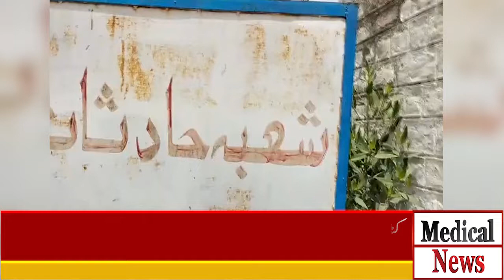Condition of Kashmore District Hospital | Sindh | Medical News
ABOUT MEDICAL NEWS PAKISTAN:: Medical News is your daily dose of infotainment and your one-stop destination for the latest gossip, exclusive interviews, fascinating listicles, research and much more.